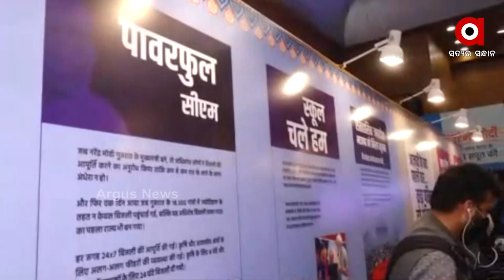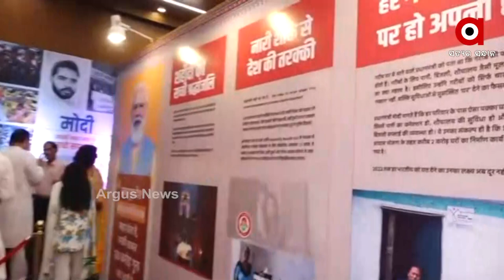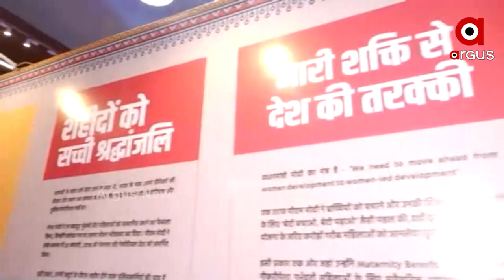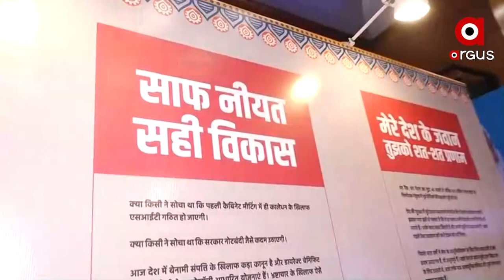BJP Women's Front President's Response | ArgusNews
The health check-up camp will be held from September 17 to 20. Scheduled Caste Front workers will work by distributing fruits and other essentials in the slums.